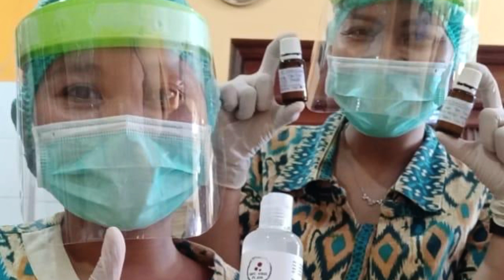A Gracious Life - community outreach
It fills my heart with joy that as A Gracious Life community, we were able to make a difference in people’s lives, especially for the healthcare professionals fighting Covid-19. A few of us gathered (with masks) to prepare and donate over 200 bottles of hand sanitizers created with Young Living essential oils.

The departments managing Covid-19 in Sanglah Hospital Bali @sanglahhospitalbali and Udayana University Hospital @rs.unud were the happy recipients of these precious bottles - all natural that supports the health of our body and the environment. Thank you to all the medical frontline workers around the world for all that you do.

Today is the 50th anniversary of Earth Day, however the blue dot we call home is 4.5 billion years old! As a community, we believe we are all a drop in the ocean capable of sending ripple effects of change in small and unimaginable ways. Join us! 🙌🏻🌏✨

If this resonates with you and you'd like to up-cycle empty essential oil bottles to gift this to healthcare workers, neighbours, colleagues, taxi drivers, vendors, underprivileged communities, or anybody you would like to extend a gesture of love… imagine if each person shared 1 bottle, we as a community can truly create change 🌈💝

Here is what we did to prepare the bottles:
1. Remove the bottle caps and plastic orifice. Sanitize the bottles by boiling in hot water for 10 minutes then letting it cool down slightly. (Great if you can add Thieves Household Cleaner)
2. Sanitize the bottle caps and orifice in a separate pot.
3. Peel off the labels while still warm. Use coconut oil or lemon essential oil to rub off sticky residue.
4. Clean the bottles again in soapy hot water (preferably Thieves Dishwashing liquid). Rinse and allow to dry.
5. 15ml bottle = 4 drops Thieves + 2 drops Tea Tree. 1ml Witch Hazel. Fill rest of the bottle with water.
     5ml bottle = 2 drops Thieves + 1 drop Tea Tree. 0.5ml Witch Hazel. Fill rest of the bottle with water.
6. Label and share